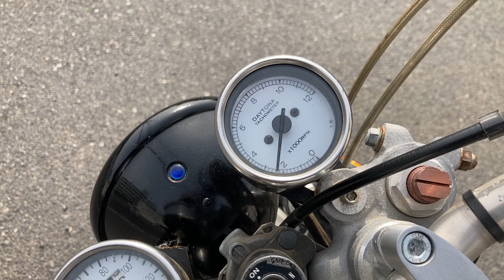ｓｒ400 1ｊｒ 1994年